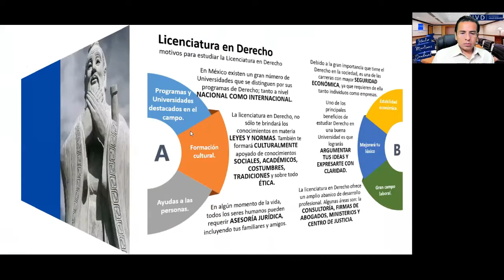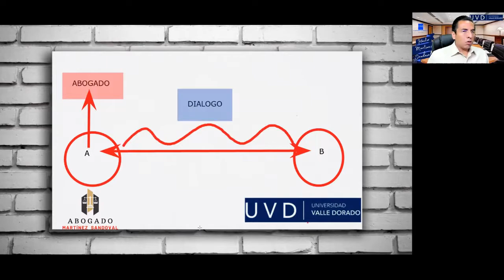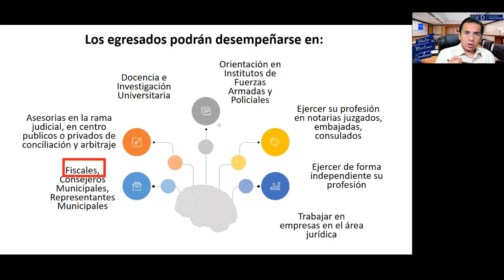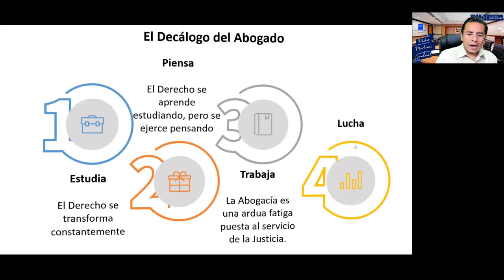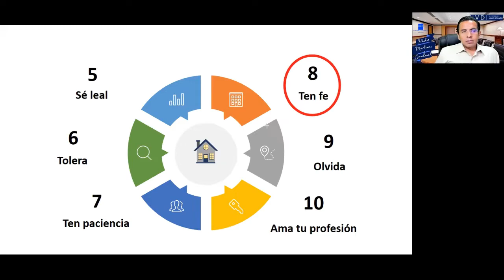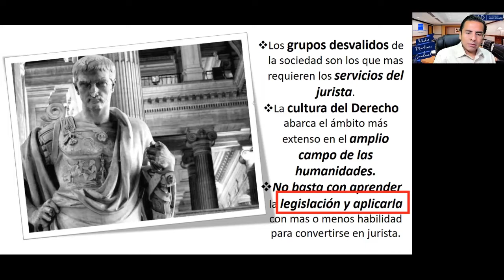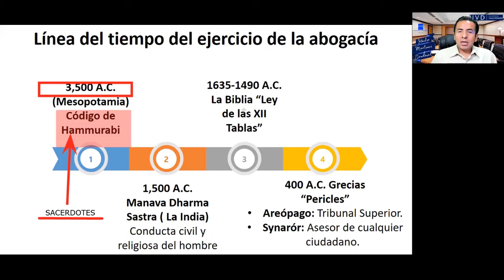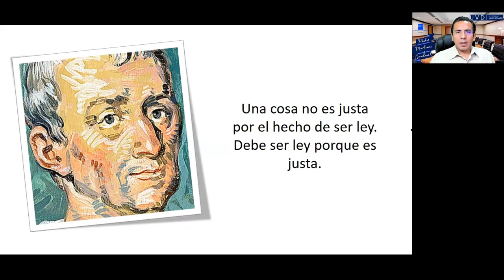Principios y valores de la abogacía ( 1. Introducción al Estudio del Derecho)